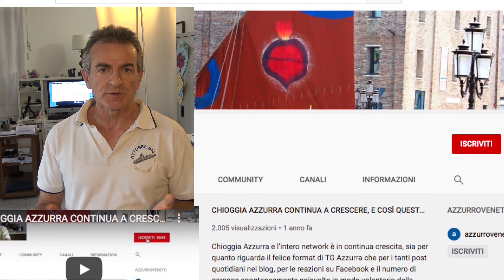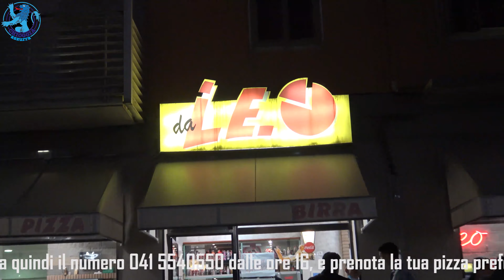TG AZZURRA: PONTE TRANSLAGUNARE DELLE TREZZE, LAVORI AL VIA IL 1° OTTOBRE - 269/20, 25 settembre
Nel numero odierno:

- ponte translagunare delle Trezze, via ai lavori il 1° ottobre con senso unico alternato di circolazione → l'articolo continua su

- lunedì 28 seduta del consiglio comunale, per approvare il bilancio di previsione e le tariffe dei tributi → l'articolo continua su

- sciopero dei portuali di CGIL, CISL e UIL il 7 ottobre: protesta contro i ritardi nello scavo dei canali → l'articolo continua su

- domani pomeriggio e domenica mattina visite al Forte San Felice per le Giornate europee del Patrimonio → l'articolo continua su